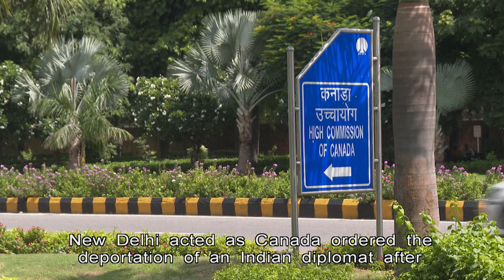India-Canada Relations Crumbled over Murder of Sikh Leader | HKIBC News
A row between India and Canada has escalated with a tit-for-tat expulsion of senior diplomats.

This came after Canadian Prime Minister Justin Trudeau said India might have been involved in the murder of a Sikh activist in Canada.